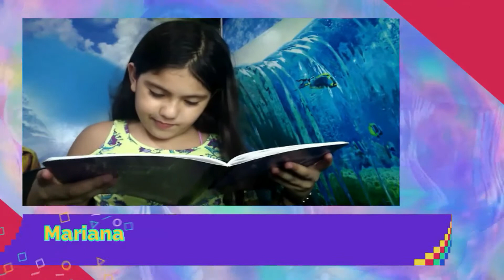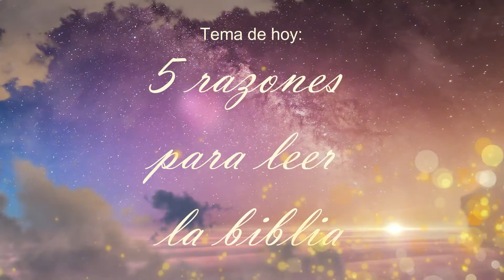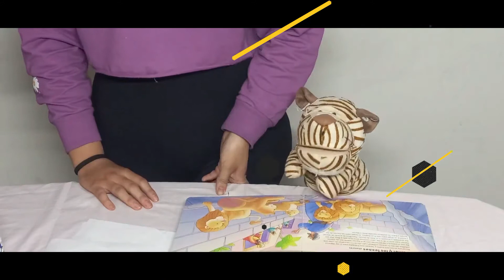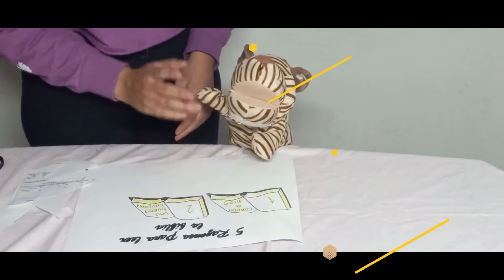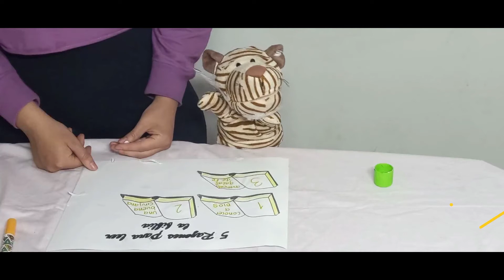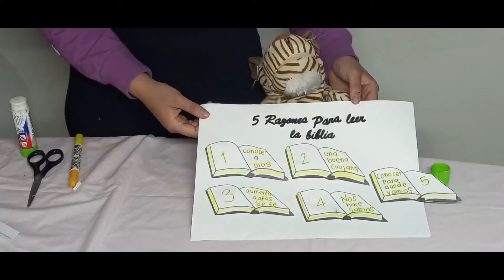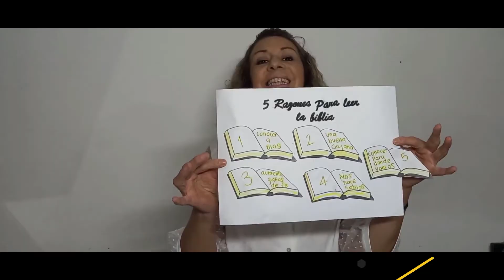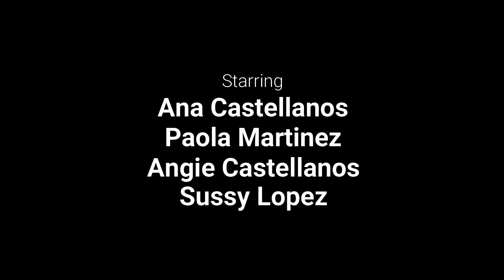5 RAZONES PARA LEER LA BIBLIA- ESCUELA BÍBLICA PROMESITAS - VALIENTES Y EXPLORADORES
¡Conéctate y conecta a otros! 📲

⛪ Este ministerio trabaja para ayudar a fortalecer tu relación con Dios y expandir su palabra al mundo. Si deseas apoyarlo con tu donación voluntaria has clic en este enlace

No te pierdas nuestras trasmisiones
* Reunión Familiar - Domingos 10:30 a.m. 🔴en vivo🔴 por Youtube y Facebook
* Altar Familiar  - Lunes a Viernes 7:00 p.m. 🔴en vivo🔴 por Youtube

Nuestros Programas:
Predicas:

Canción
Cantamos aleluya
Artista
g12  kids
Álbum
heroes de la fe